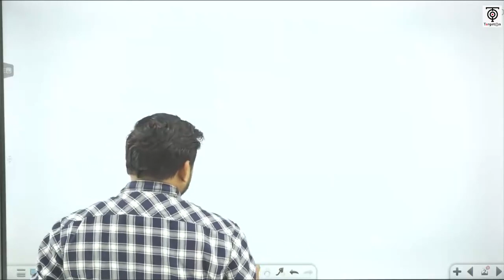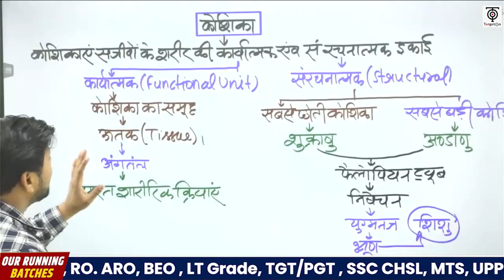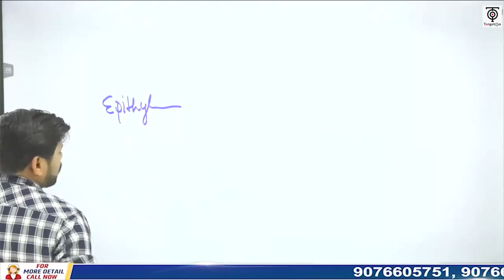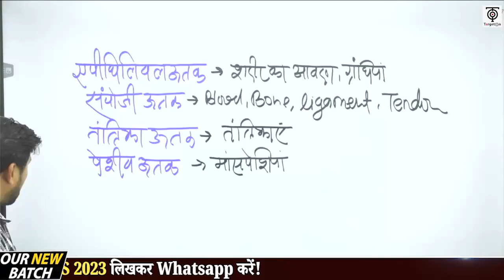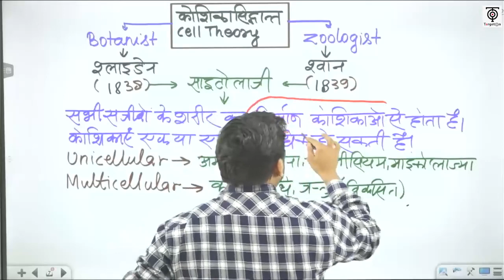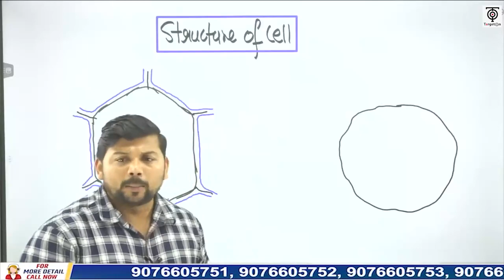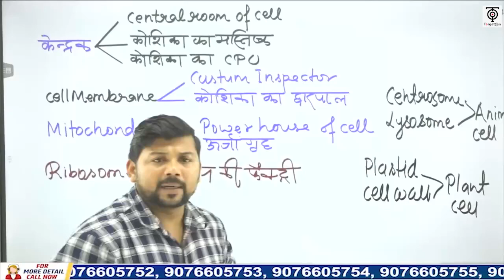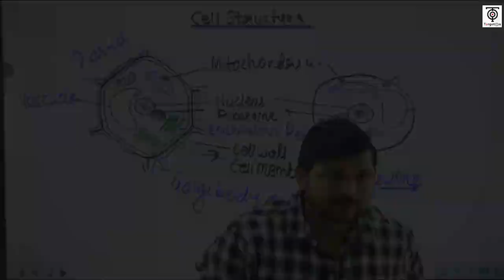SSC MTS 2023 | SSC MTS Science | Cell Biology | SSC MTS अर्जुन बैच Class @13 | TargetOn